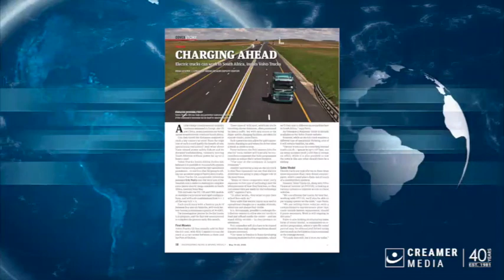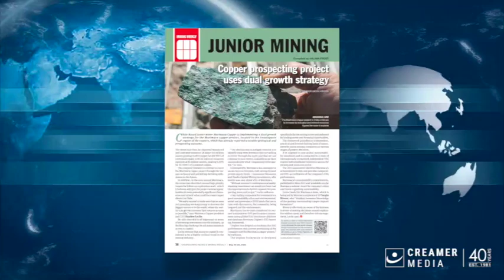Magazine round up | 19 May 2023